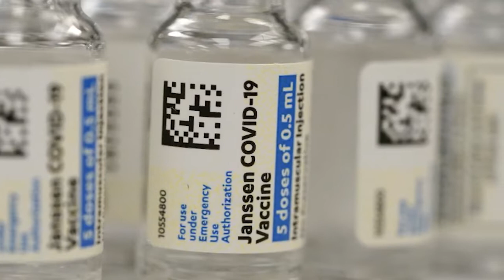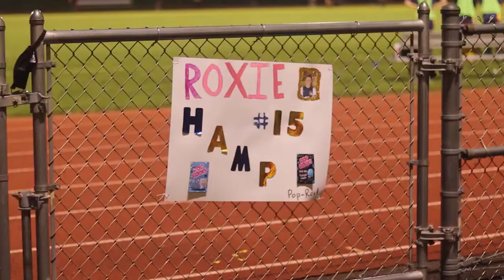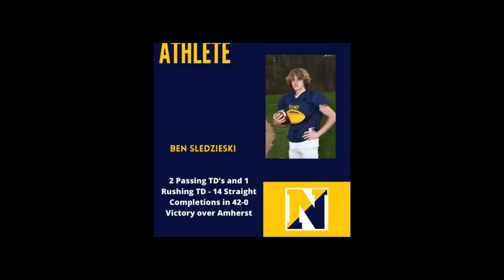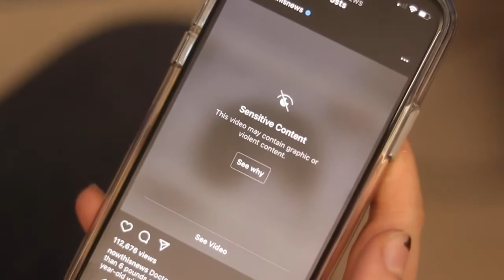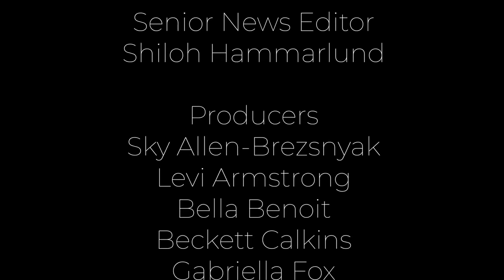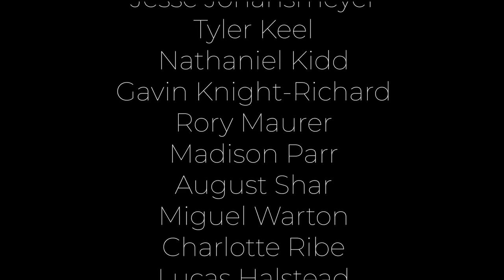The Transcript | Season 11, Episode 6 | October 15th, 2021